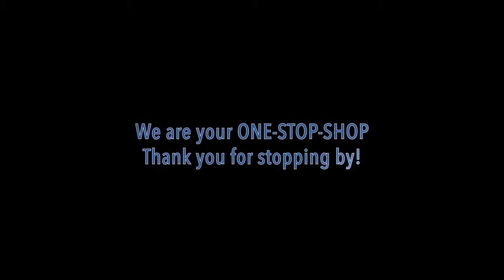Convenience Store Animation